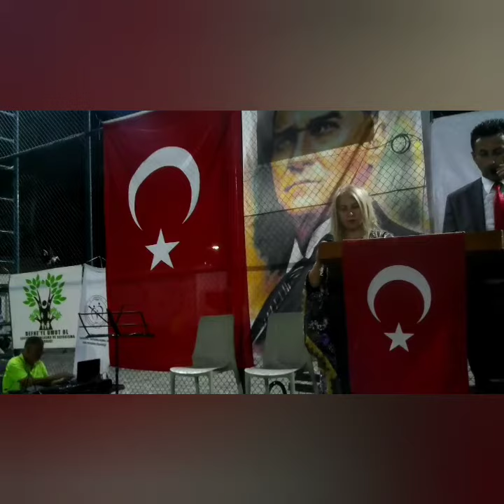Atatürk ve Cumhuriyet Şiirleri Güldestesi Şairleri Hatay bul. Osman Acar Şiir Cumhuriyet Sarar Cana